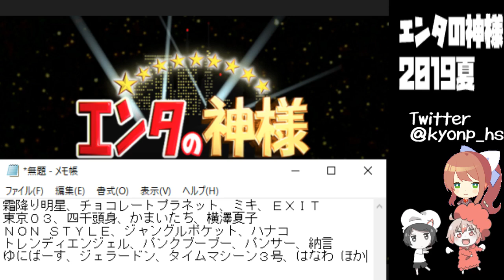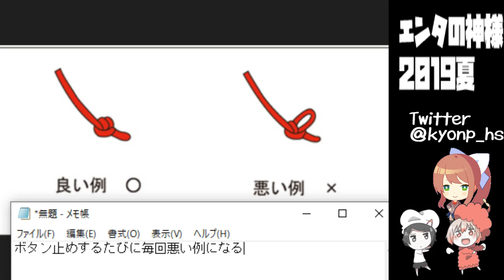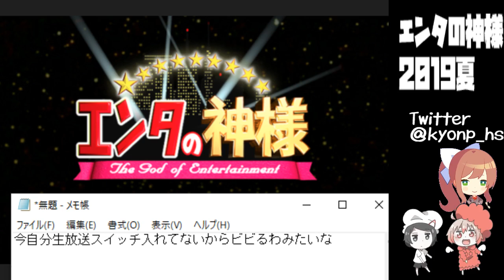【HD】『エンタの神様 大爆笑の最強ネタ大大連発SP 2019年8月12日 』をYOUTUBEで一緒にみよう！【テレビ生実況】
EXIT　アンジャッシュ　霜降り明星　チョコレートプラネット
ミキ　東京03　四千頭身　かまいたち　横澤夏子　NON STYLE
ジャングルポケット　ハナコ　トレンディエンジェル　パンクブーブー
パンサー　納言　ゆにばーす　ジェラードン　タイムマシーン3号
はなわ　Gパンパンダ　だーりんず　どぶろっく　バイきんぐ
パーパー　ラバーガール　ロッチ　我が家

ネタバレ エンタの神様 大爆笑の最強ネタ大大連発SP
日本テレビ
開始→→13:33から！